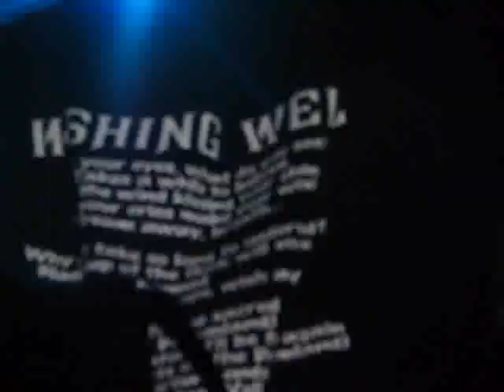10.Angels Cry - Angra - Sao Paulo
Angra - Via Funchal - São Paulo - Brasil - 09/05/09
Setlist:
Carry On/Nova Era
Waiting Silence
Carolina IV
Make Believe
Heroes Of Sand
Rebirth - Angra
The Course Of Nature
Angels Cry
Never Understand
Spread Your Fire